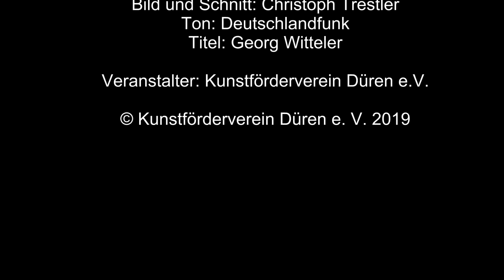Ernest John Moeran: Fantasy Quartet für Oboe, Violine, Viola und Violoncello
SPANNUNGEN:2019
Ernest John Moeran: Fantasy Quartet
für Oboe, Violine, Viola und Violoncello

Viola Wilmsen  ·  Oboe
Katharine Gowers  ·  Violine
Volker Jacobsen  ·  Viola
Maximilian Hornung  ·  Violoncello

Konzert 30. Juni 2019
im Wasserkraftwerk Heimbach

Bild und Schnitt: Christoph Trestler
Ton: Deutschlandfunk
Titel: Georg Witteler

Veranstalter: Kunstförderverein Düren e.V.